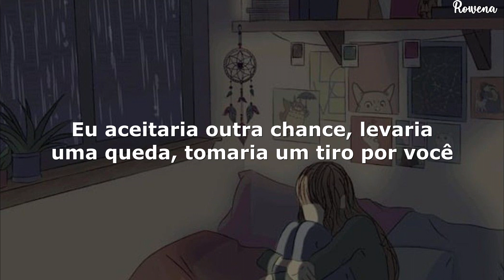é tarde demais para se desculpar, é tarde demais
OneRepublic - Apologize (Tradução/Legenda)

Letra

I'm hearin' what you say, but I just can't make a sound
You tell me that you need me, then you go and cut me down
But wait
You tell me that you're sorry
Didn't think I'd turn around and say

That it's too late to apologize
It's too late
I said it's too late to apologize

I'd take another chance, take a fall, take a shot for you
I need you like a heart needs a beat, but it's nothing new
Yeah, yeah
I loved you with a fire red, now it's turning blue
And you say sorry like an angel
Heaven let me think was you

It's too late to apologize
It's too late

☁️ contato ☁️